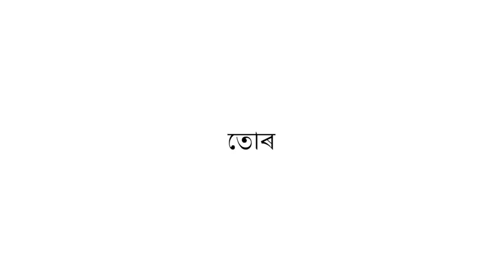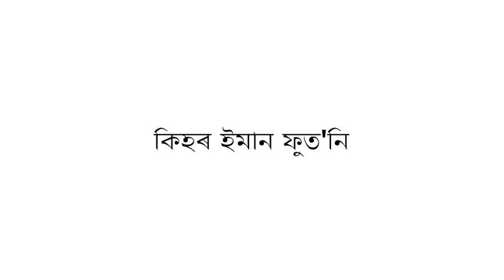TIKHOR // Achurjya borpatro // New Assamese song 2024